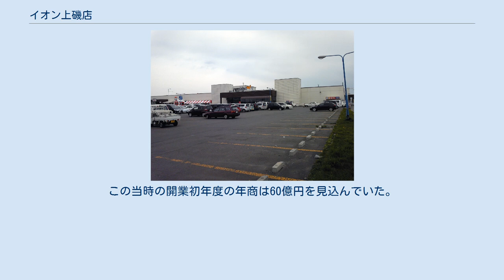イオン上磯店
イオン上磯店（イオンかみいそてん）は北海道北斗市七重浜四丁目にある大型商業施設（ショッピングセンター）である。
 道内のダイエーグループの店舗では百貨店の棒二森屋に次いで2番目に大きく、道南では最大のダイエー店舗である。
地上1階建ての店舗。
開業当初、ワンフロアの店としては同社最大級の店舗面積を誇っていた。
 ハイパーマートの9号店として、道内では釧路店、北広島店、西岡店に次ぐ4号店としてオープンしたがハイパーマートのブランド消滅により、ダイエーに業態転換した店舗である。
主要店舗ではないものの多数の専門店が存在している。
 1990年9月にダイエーが上磯町（現・北斗市）に出店を表明。
 この出店表明に上磯町の商工会は危機感を覚え、これまで存在しなかった上磯町広域商業活動調整協議会を設置し、対応に追われた。
 1991年2月にダイエーが大店法三条申請を北海道通産局に提出し審議が始まった。
町側が反対している事もあり、審議は長期に持ち込まれると思われた。
ところが反対の立場であった上磯町側が大型店舗を核に新たな発展を目指す考えを示したことが功を奏し、上磯町広域商業活動調整協議会の結審は、ダイエーの売場面積を1500m2カットした上で、ほぼ完全に認可された。
この当時の開業初年度の年商は60億円を見込んでいた。